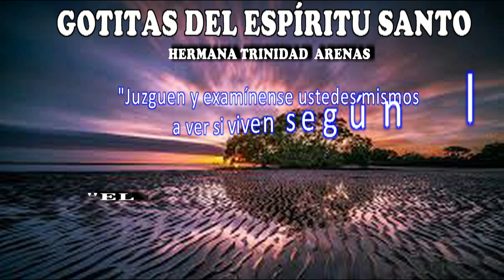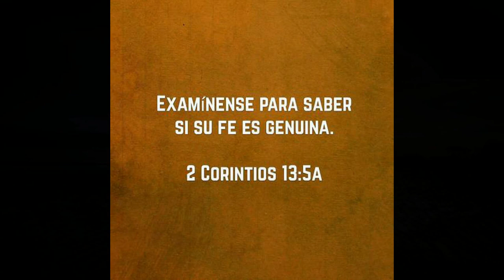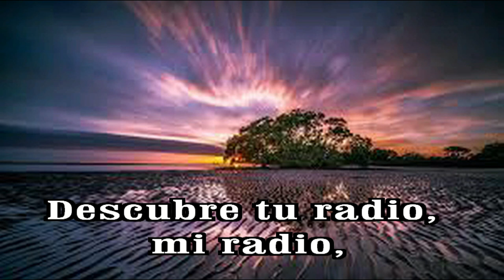GOTITAS DEL ESPIRITU SANTO AÑO 2 NUMERO 288 29 MAYO